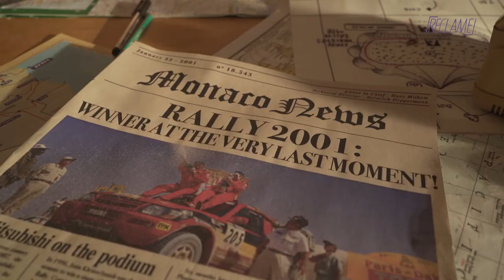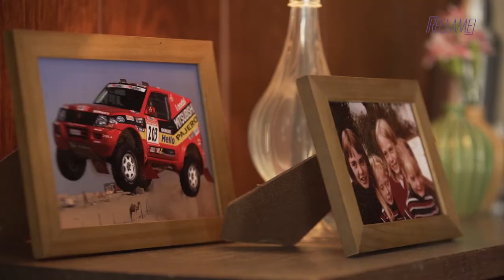Making Of: “40 anos de Pajero” da Tech and Soul para Mitsubishi Pajero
A bordo de um Mitsubishi Pajero, a pilota alemã Jutta Kleinschmidt foi a primeira e é até hoje a única mulher a vencer o rali mais difícil do mundo, o Dakar. Esse enredo de superação segue inspirando muitas pessoas e, por isso, a história foi escolhida como pano de fundo para a Mitsubishi comemorar os 40 anos da linha de veículos Pajero.

Tech and Soul relembra o feito da alemã Jutta Kleinschmidt com filme publicitário que recria o Rally Paris Dakar 2001 e documentário onde a pilota conta sua história e celebra o legado da marca que sempre esteve a seu lado.

Bora de Making Of? 🎬 O Reclame acompanhou de pertinho os bastidores dessa mega campanha, e o resultado você confere agora na nossa matéria, com a participação de Leticia Mesquita, Diretora de Marketing da Mitsubishi Motors, Flavio Waiteman, Sócio e CCO da Tech and Soul, Daniel Magri, Diretor de Crianção da Tech and Soul, Nate Rabelo, Diretora da We Are Magnólias e Santería, Felipe Luchi, Diretor Criativo da Santería, Renan Bulgari, Diretor de Criação da Tech and Soul e Barbara Sassen, Diretora da Santería e We Are Magnólias. Dá o play e confira!

Agência Tech And Soul, produtora Santería, direção por We Are Magnólias e áudio Blood Áudio